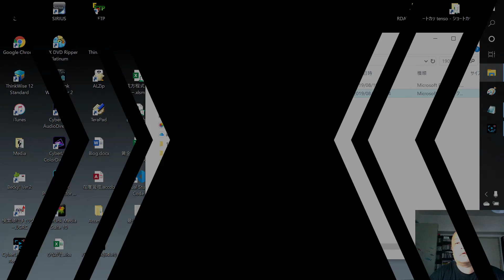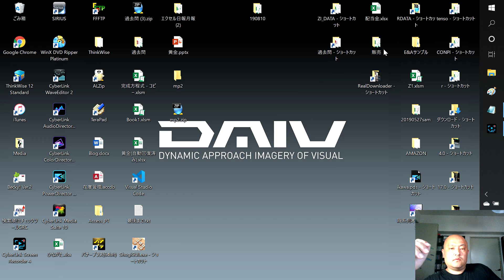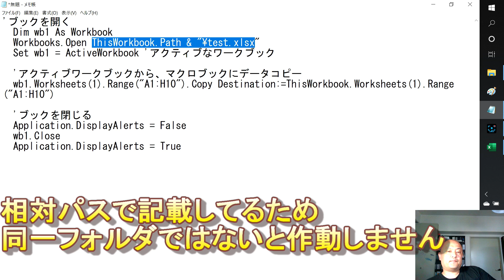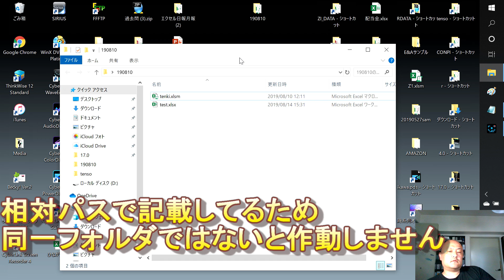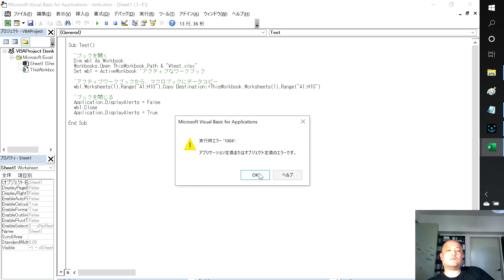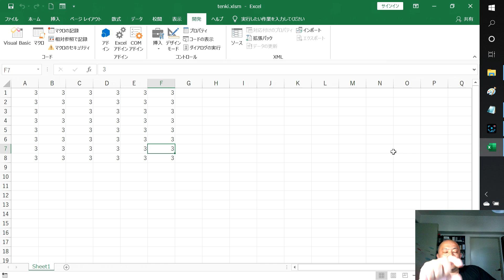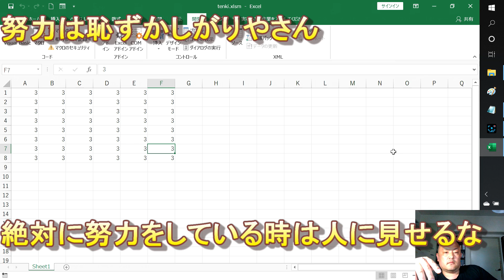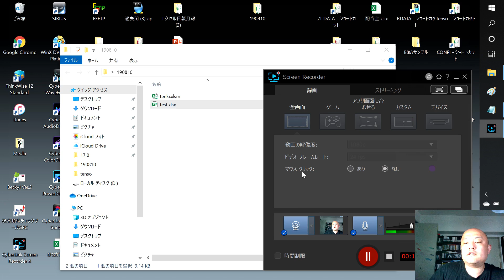【Excel VBA】閉じているブックから値を転記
閉じているブックから値を転記します。
まるで手品のようなワザです。

★競馬ブックのレイティング指数をTargetに取込ツール
競馬道ONLINEで販売

※2018ダウンロードは、ダウンロードに名前が変わりました。

このページは削除しています。
サンプルファイルは、ダウンロードのページからお願いします。

2018年10月時点で、ACCESSとExcelの動画しかアップしていません。

AttainDVD

1000回以上再生された動画です。よろしければ参考にしてください。